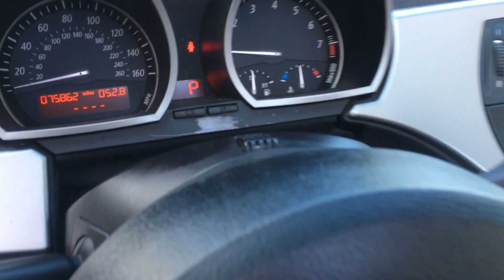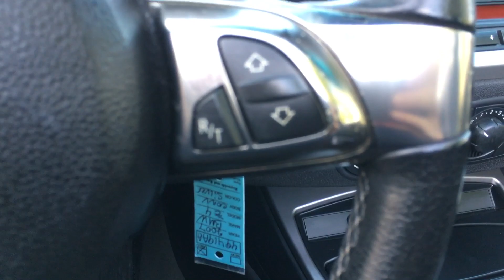2007 BMW Z4 / 360 video